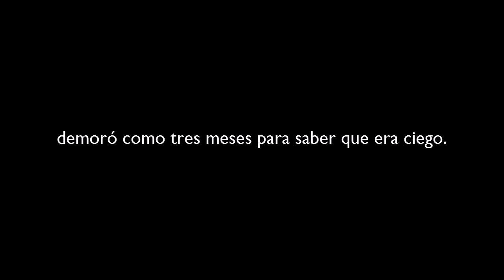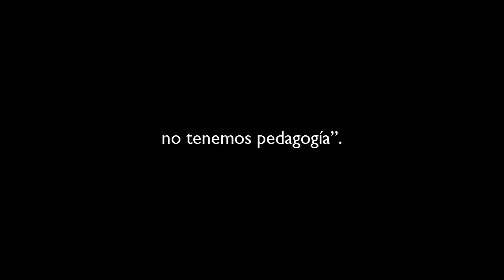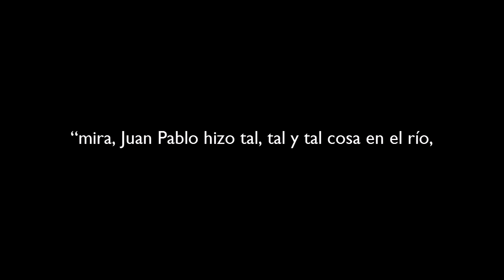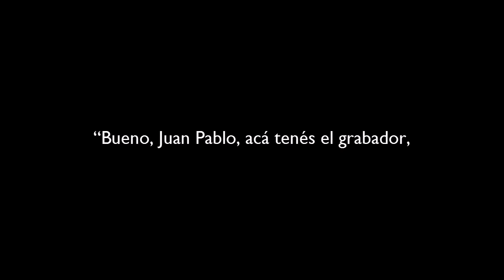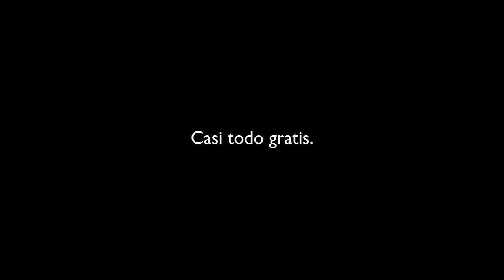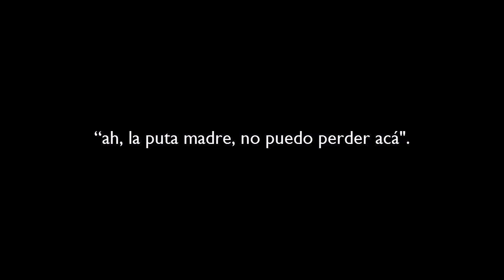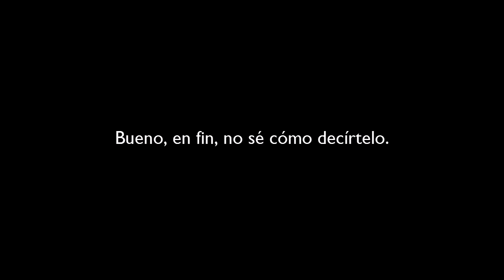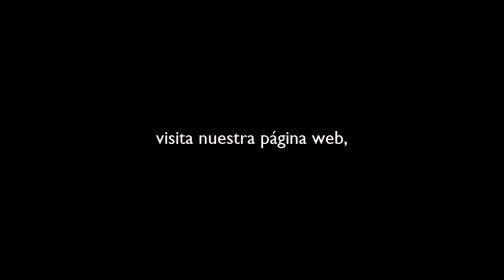240 aves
Juan Pablo Culasso nació ciego pero ve cosas que otros nunca podrán.

Productoras: Nausícaa Palomeque, Martina Castro
Diseño de sonido: Martina Castro
Editores: Camila Segura, Daniel Alarcón, Silvia Viñas
Video: Elsa Liliana Ulloa

Este episodio incluye efectos de sonido de thecityrings, Tomlija, SoundDog60, CastleofSamples, Kusabi, danhelbling, ZeSoundResearchInc, TasmanianPower (CC0 1.0) y de Juan Pablo Culasso, usados con su permiso (jpculasso.net). La música es de Ketsa (CC BY-NC-ND 4.0), Blue Dot Sessions  (CC BY-NC 4.0) y la página Sound of Picture.